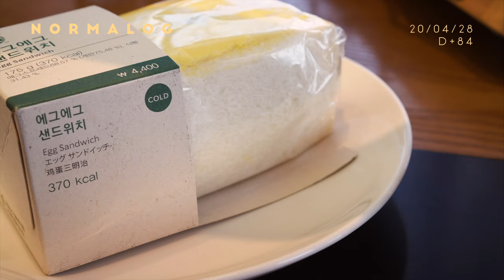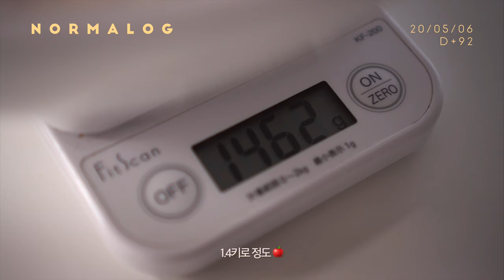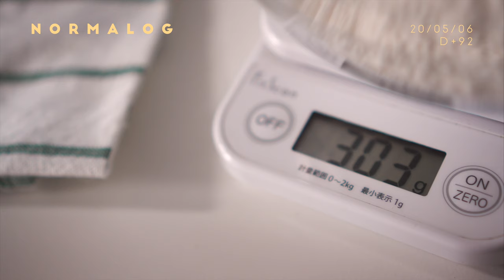[VLOG] 신장이식수술 84일째, 3개월만에 스타벅스 (ft.축하파티) 시나몬 애플잼과 스콘만드는 일상브이로그 / 집밥, 두부동그랑땡, 고추장찌개, 사과잼, 스콘만드는 법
안녕하세요 :)
오랜만에 돌아왔어요!

드디어 수술한 지 3개월이 지나서 이제 조금씩 밖으로 다니고 있답니다.
그치만 여전히 집에서 보내는 시간이 많긴 해요☺️

집에서 오랜만에 한식 해먹고, 시나몬 파우더 넣어서 사과잼도 만들었어요!
사과잼과 함께 먹을 스콘에도 도전했는데 제 생애 첫 베이킹이었어요 🥖

이번 영상도 열심히 만들었으니 재밌게 봐주세요😆

[ 노멀하게 살고 싶은, 노멀로그 ]